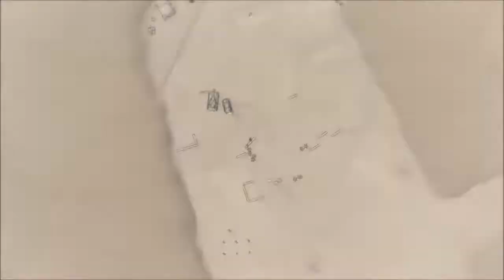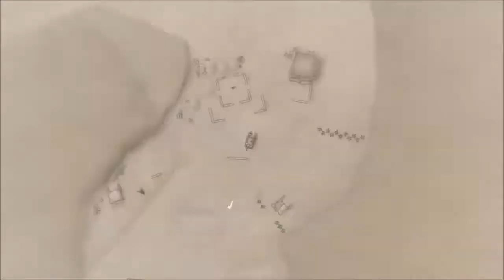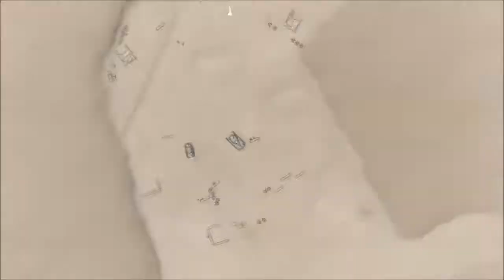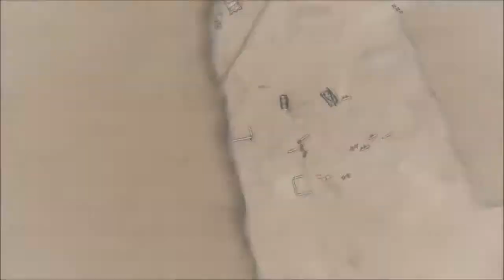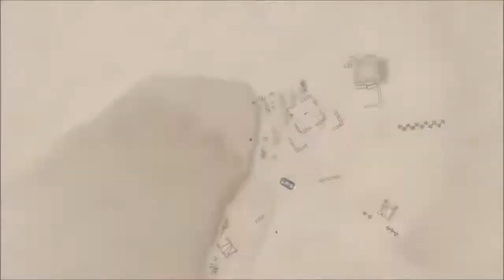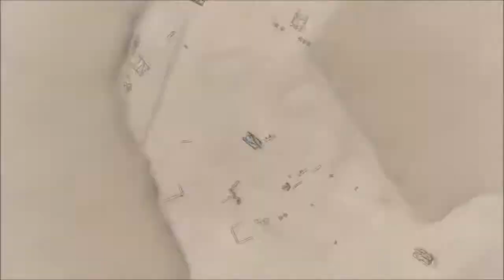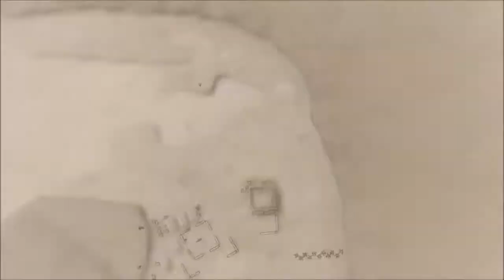Neue Strategie = Boom 💥Valkyria Chronicles Remastered #043💥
Auf ein neues und diesmal mit einer andere Strategie und die soll uns zum Sieg führen.

Und am Anfang geht sie sogar auf und der erste Panzer macht Boom.

Doch dann passiert es meine Soldaten fallen wie die Fliegen und jetzt ist guter Rat teuer.